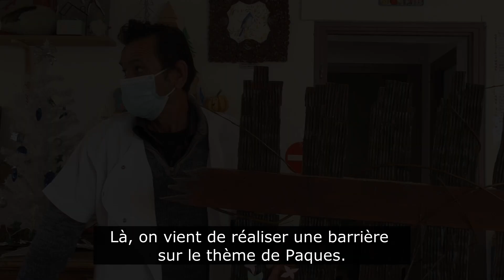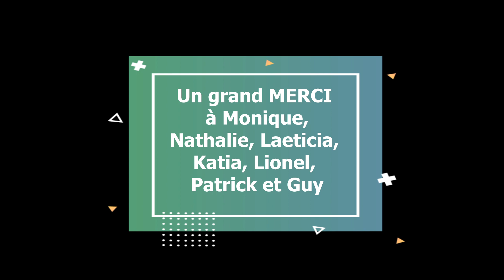Adapei 65 : Atelier multi-activités ESAT "les 3 soleils" à Bordères sur l'Echez.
Accompagnées et guidées par Monique Roucoule, Monitrice à l’ESAT les 3 soleils à Bordères, les personnes accueillies à l’atelier multi-activités développent leur créativité et leur savoir-faire. Les idées sont nombreuses et les réalisations sont remarquables. L’atelier Multi-activités est aujourd’hui un lieu de transition. Les personnes viennent à la fois pour reprendre doucement le rythme du travail avant de retourner dans les ateliers de sous-traitance des ESAT. Mais également il permet à certains qui doivent retrouver des moments plus calmes, de se ressourcer et à leur rythme, travailler leur créativité et leur motricité fine.